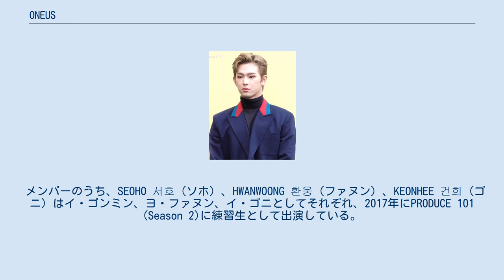ONEUS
ONEUSのロゴ ONEUS（ワナス朝: 원어스）は、韓国の6人組男性で構成されたアーティスト型パフォーマンスアイドルグループ。
2019年デビュー。
グループ名には「ファン一人ひとり (ONE) の力が集まって作られた僕たち (US)」という意味から、「僕たち (US) が一緒に集まって一つ (ONE) の世界を作っていく」という抱負が込められている。
ペン（ファンクラブ）の名称はTO MOON。
 メンバーのうち、SEOHO 서호（ソホ）、HWANWOONG 환웅（ファヌン）、KEONHEE 건희（ゴニ）はイ・ゴンミン、ヨ・ファヌン、イ・ゴニとしてそれぞれ、2017年にPRODUCE 101 (Season 2)に練習生として出演している。
 フルアルバム ミニアルバム シングルアルバム デジタルシングル （2018年9月27日、「デビューします！」企画シングル） （2020年12月1日、1stフルアルバム『DEVIL』に収録） （2021年8月5日、「ONEUS THEATRE」企画シングル） （2021年9月3日、「ONEUS THEATRE」企画シングル） 参加作品 シングル DVD/Blu-ray 写真集 デビュー前 デビュー後 レギュラー出演のみ記載する。
 デビュー前 デビュー後